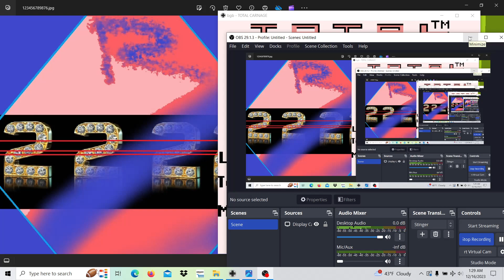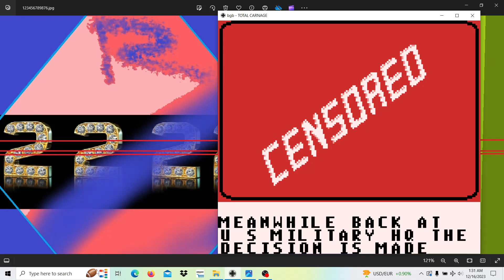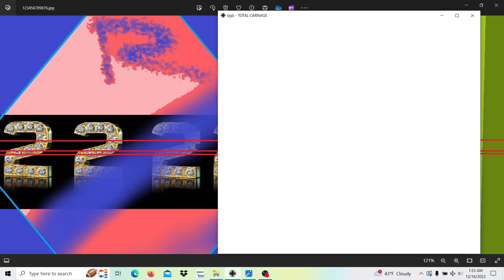TOTAL GAME BOY CARNAGE